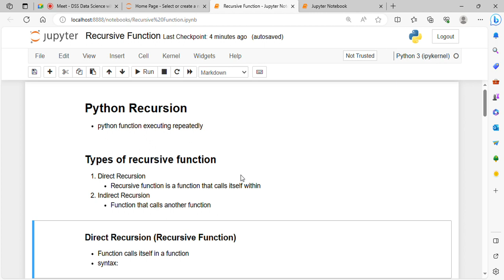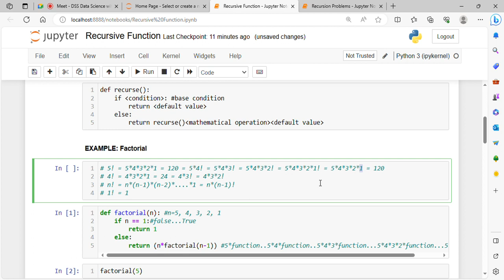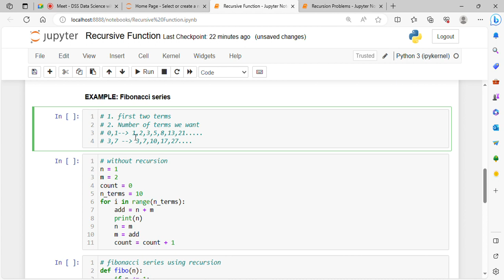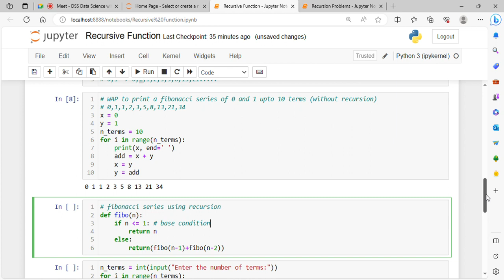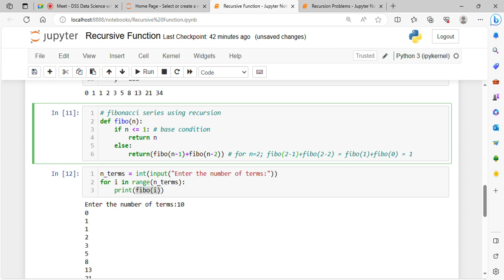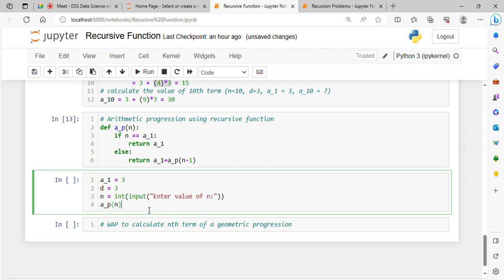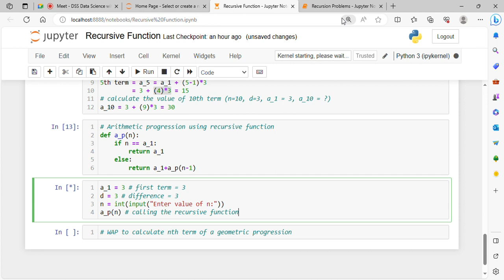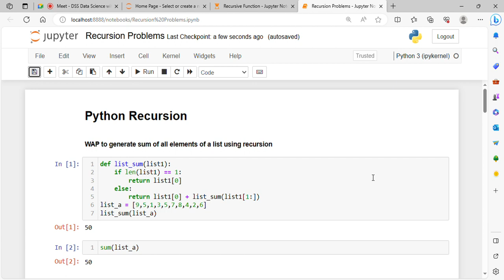Lecture 11.1 Recursive Function